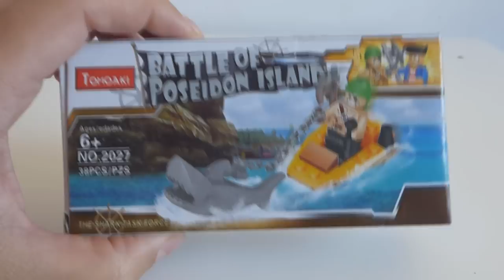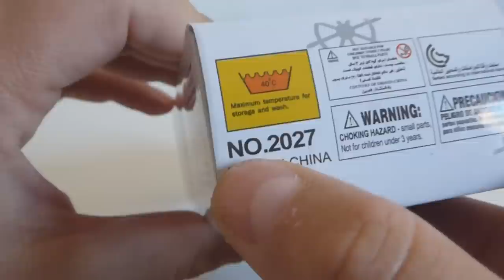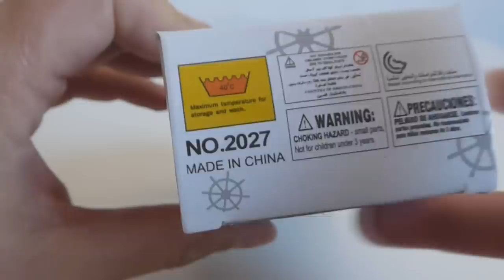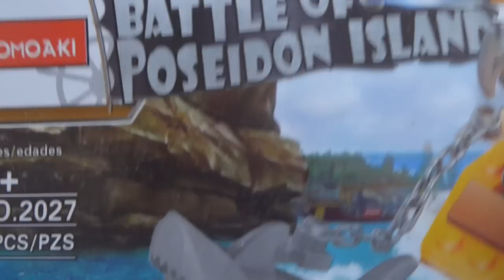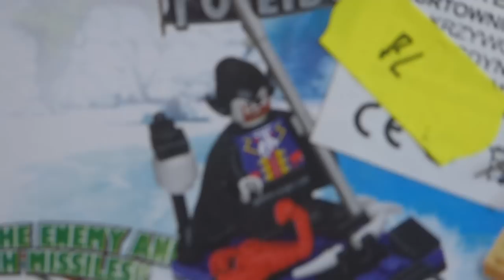Klocki TOMOAKI : The Shark Task Force \ WTF # 22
Od tego setu wszystko sie zaczęło...
Tzn pomysł by stworzyć osobny kanał ;p
Chyba wszystkim to wyszło na dobre więc proszę bardzo podziękować temu secikowi ;p